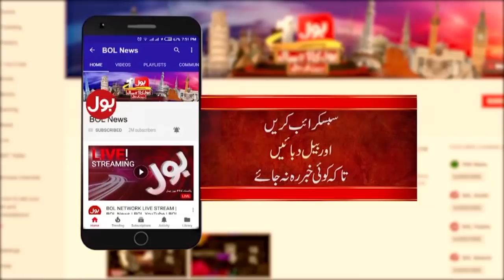Justice Athar Minallah Remarks on FIA | Mohsin Baig Case | Tajzia with Sami Ibrahim